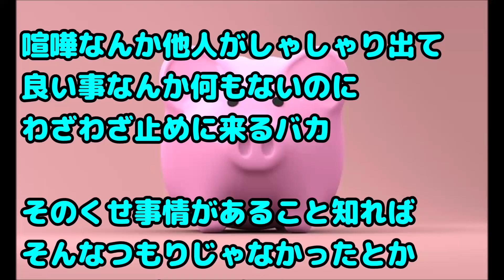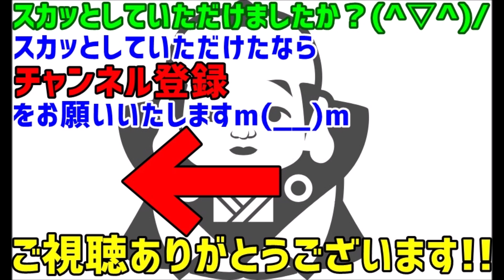【義実家 浮気 スカッとする話 怒髪天】旦那『ヤダヤダ離婚したくないでちゅ～』ウト（平謝り）トメ『はい、喧嘩両成敗♪もうこれで終わり♪（ペチッ）』私『お前頭狂ってんの？これで借金なくなったんか？』→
関連動画：
俺は母の顔を知らない 親父は再婚し、その後他界 これ以上迷惑かけられないので高卒で就職しようとすると ？→感動の結末

【スカッとする話】義母「孫は預かってやるから夫祖母の介護をしろ！協力してやるんだから同居してリフォーム費用を出せ！」私「わかりました！その代わり^^」

【スカッとする話・ほのぼの】私「母さんの料理すごいねぇ」 父「新婚当初は…すごかったぞｗ」

スカッとする話　節約して堅実な披露宴を挙げた兄をケチ臭いとけなし お金もないのに自分は派手にしたいと言ってきた妹 そこで母親が一喝！

緑の紙
離婚届

プリン、プリ
不倫相手

毒
独身

鬼
既婚

気団
既婚男性

gkbr
ｶﾞｸｶﾞｸﾌﾞﾙﾌﾞﾙ

ktkr
キタコレ!

(ry
(以下略)

ＮＴＲ
寝取られ

ワンオペ
1人で仕事、家事、育児の全てをこなさなければならない状態

もげろ
5ちゃんねるでは「ち〇こもげろ」の略。リア充爆発しろ！ とほぼ同じ意味